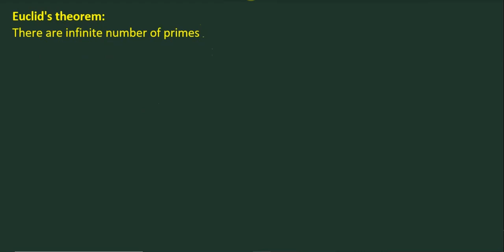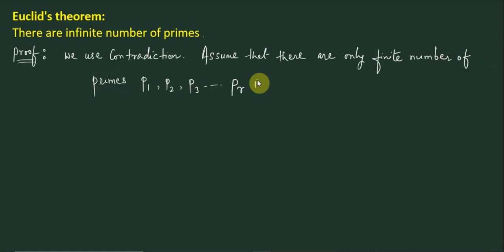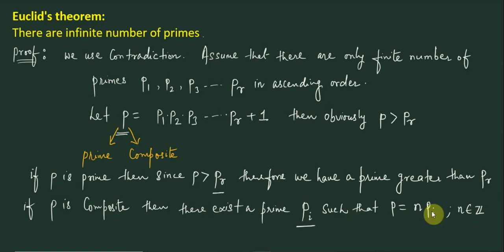Lec 12 Euclid's theorem prime are infinite II how to justify a prime